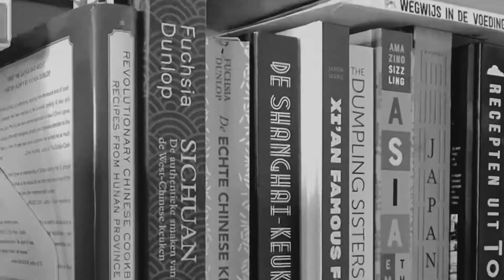Huiskokjaap - Een man in de nacht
HKJ KOOKT CHINEES 5